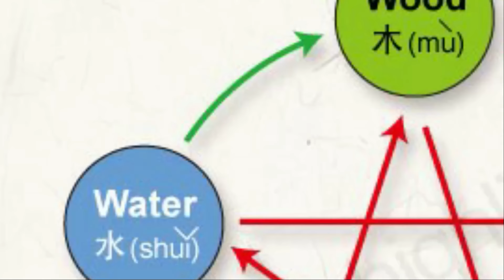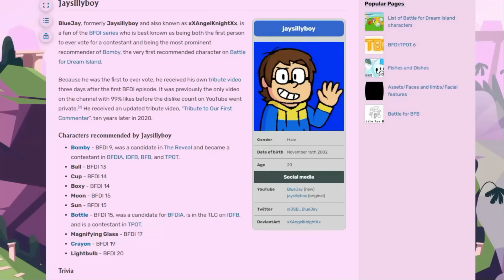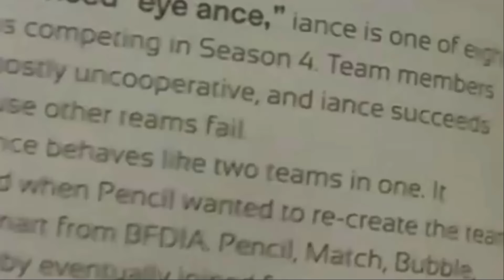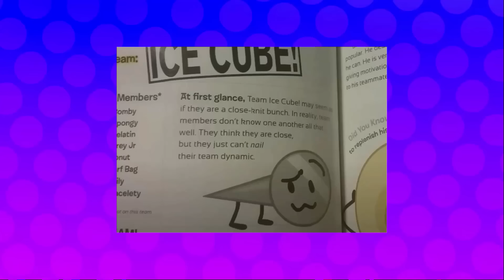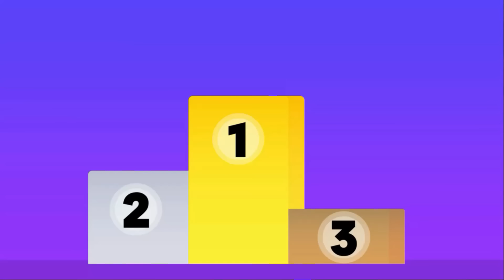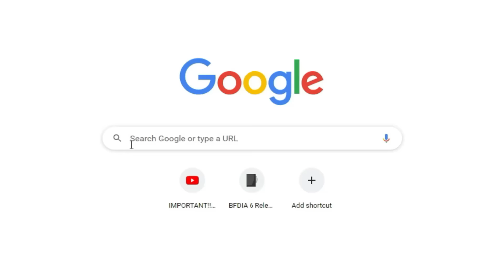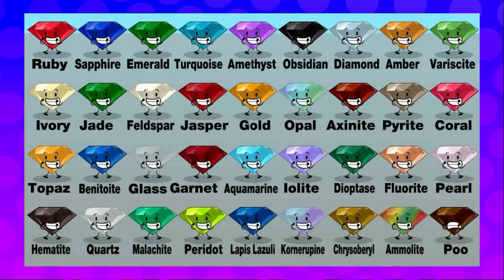These Are The NEW BFDI Characters...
⚠SPOILER WARNING IF YOU HAVEN'T FINISHED WATCHING!⚠

In this video i'm gonna be creating new members that would fit into every single team in the history of bfdi! i hope you enjoy it!

(🔮) If You Enjoyed This Video, Make Sure To:
(🔔) Enable Post-Notification To Never Miss A Post!